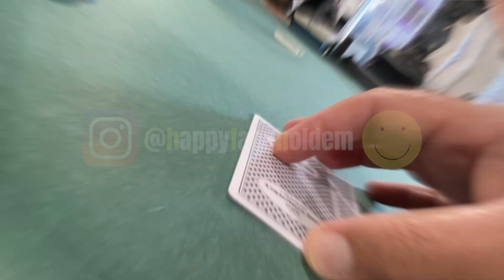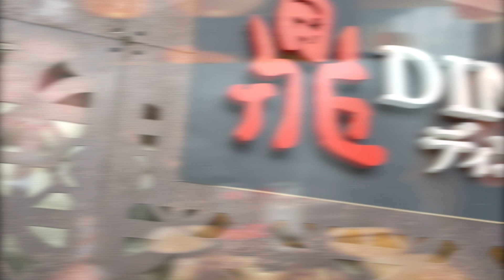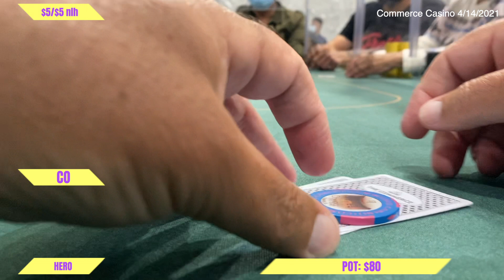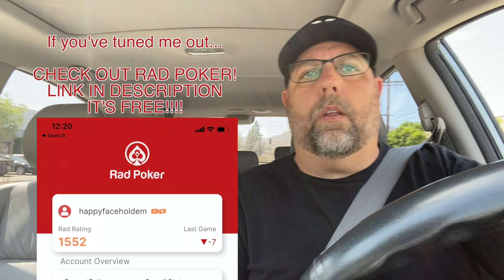Must All Good Things End? Happy Face Holdem Poker vLog #34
Live Texas Holdem poker action in Los Angeles, Las Vegas, and sometimes Scottsdale, AZ. Join my journey to log 500 hours of $2/$3, $3/$5, and $5/$5 No Limit Holdem.

In this session we try to make it EIGHT straight positive cashes at $5/$5 No Limit Holdem Poker in Los Angeles.

I'm a Husband, Dad, Photographer, and Believer first above all. We live a busy life with 3 of the 5 kids still living at home in Ventura County, CA.

I appreciate you sharing my channel and helping it grow. Thanks for coming along for the ride!!!